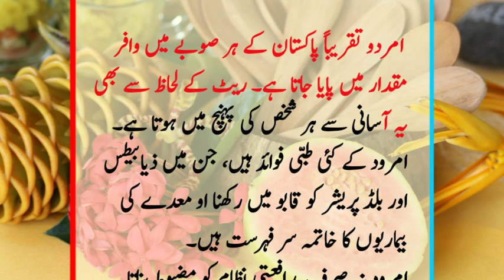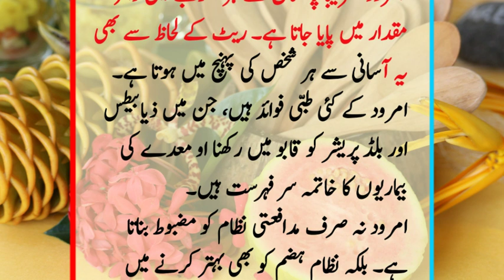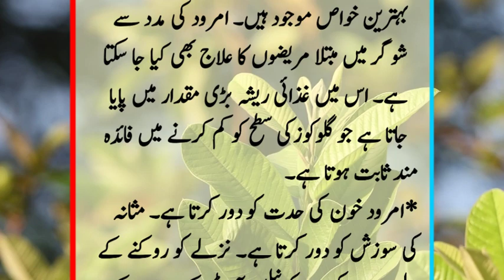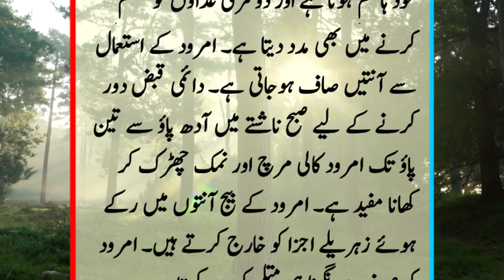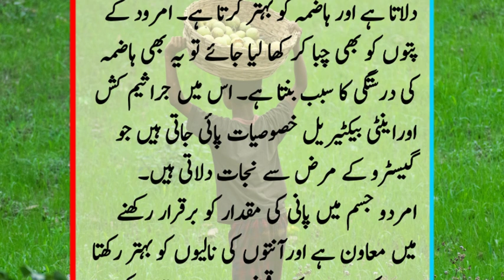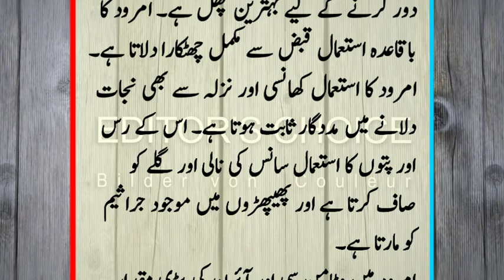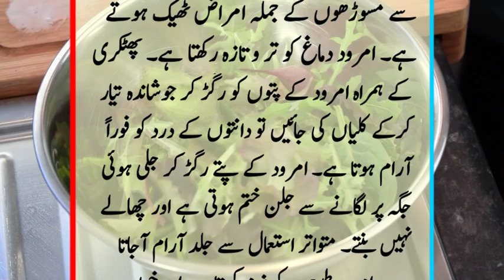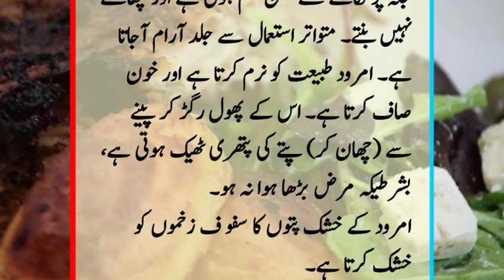Amrood Sy Beshumaar Bimarion ka ilaj | Amrood Khane ke Faidy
Friends, today we will talk about the benefits of guava

amrood k faide
guava benefits

Thanks For Choosing This Video 🤝